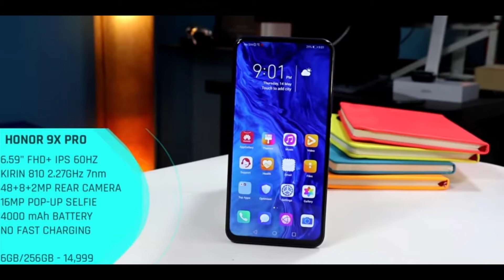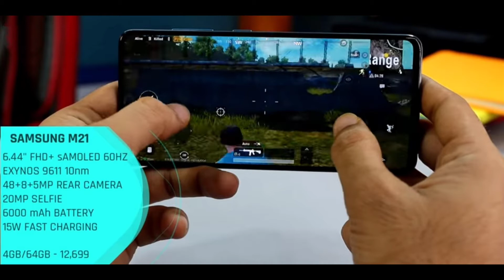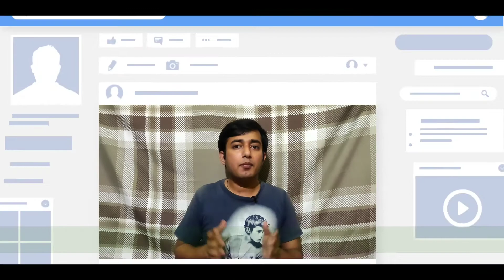Top 7 Best Budget Gaming SmartPhones Under Rs 15,000/- | You Can Buy It Now | Redmi, Realme, Vivo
Hello Dosto is video me maine aap logo ko Top 7 Best Budget Gaming Smartphone ke bare me bataya hu jo hame India me Under Rs.15,000 me dekhne ko milte hai...Umeed hai aapko video pasand aayega..

Canon 200D
Canon 50mm Lens
Boya BY-M1 Mic
BOYA by-MM1 Shotgun Mic
Sonia PH 770 Tripod
Sonia Light Stand LS-250
Lenovo Ideapad 330 Laptop